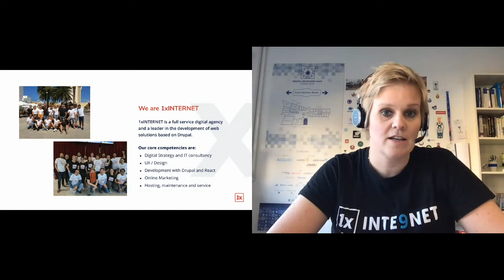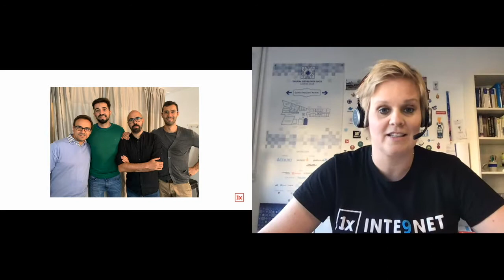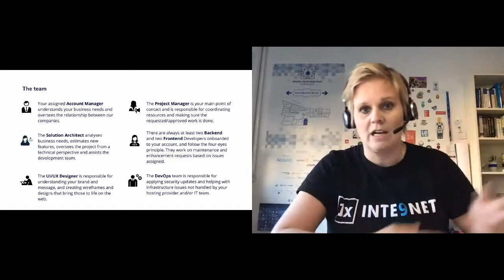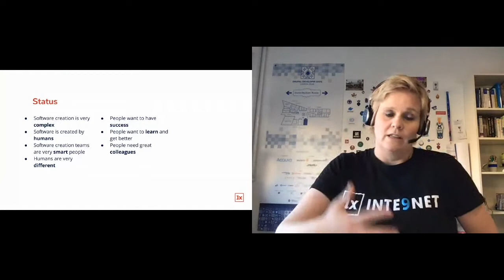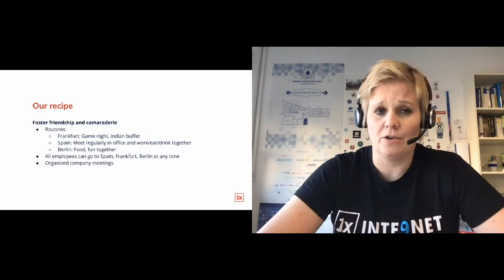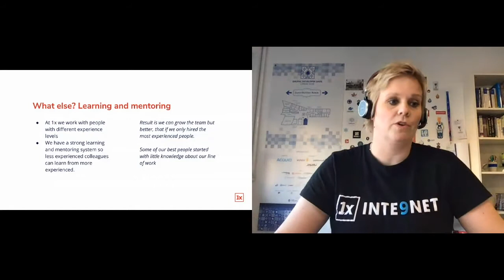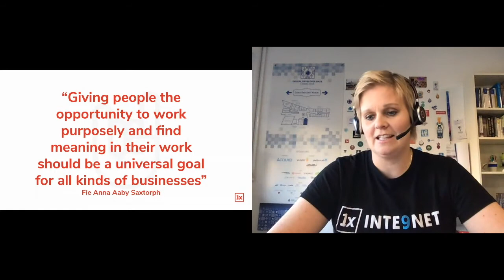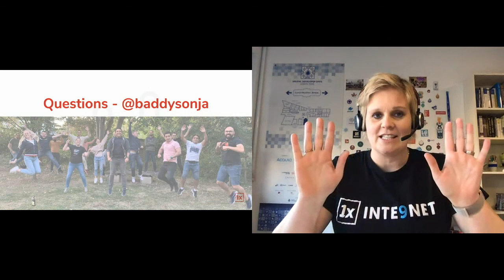How to create a human culture in a software company - Baddy Sonja Breidert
In this talk Baddý will go over the importance of creating a business environment where all employees are encouraged to find their strength by both growing individually and at the same time contribute outside of the company.

At 1xINTERNET the management has never been afraid to give people opportunities built on their strengths and wishes, and even though it takes some effort Baddy believes people should have meaningful purpose during their work hours.

Hear Baddy´s stories about the accountant and the engineer that became Front Enders at 1xINTERNET and why diversity and flexibility is so important when building a business.